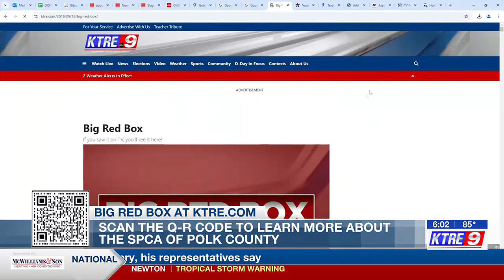Polk County SPCA struggles to maintain animals after flood damage, declining donations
The Polk County SPCA is struggling to care for nearly 150 animals after my flooding turned the dog park into a sinkhole.